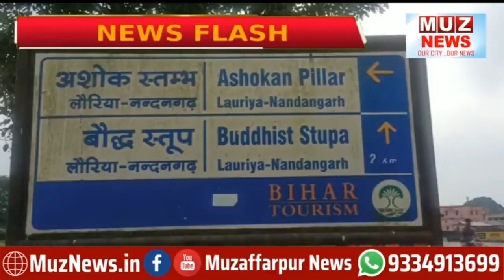नरकटियागंज : अशोक स्तम्भ व प्राचीन टीला नन्दन गढ़ का होगा विकास : पर्यटन मंत्री